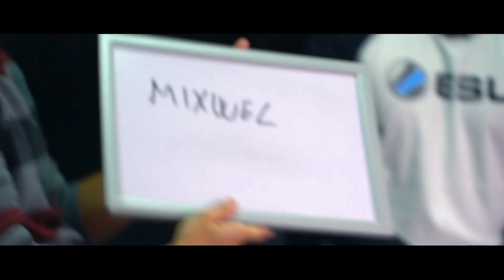CS:GO - Team Zero vs. Wild Gaming - ESL Masters CS:GO T4 - Jornada #3